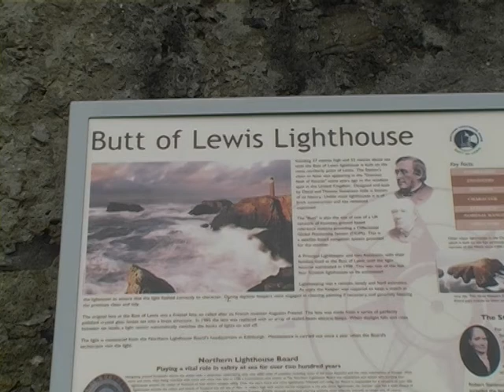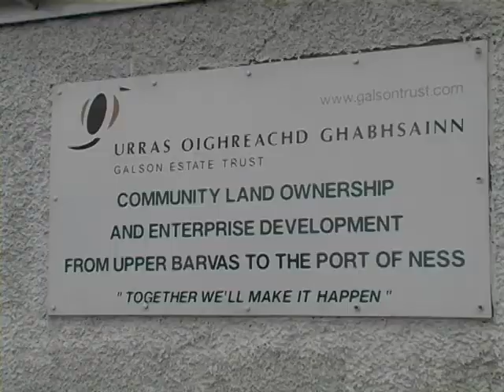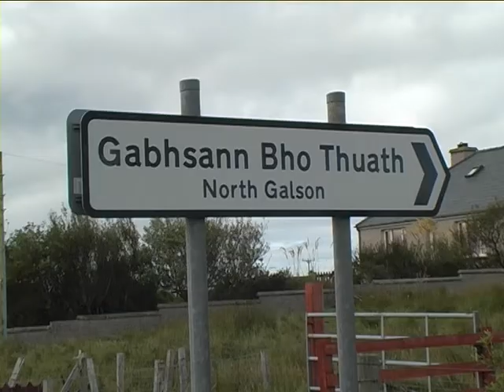Gaelic Documentary: Urras Oighreachd Ghabhsainn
This short Gaelic documentary introduces the geographical area of the Galson Estate, and briefly describes the work of the community trust within the context of the area and its history. Part of the "Island Voices" series

Video created by Gordon Wells. Released under Creative Commons for use by learners and teachers.